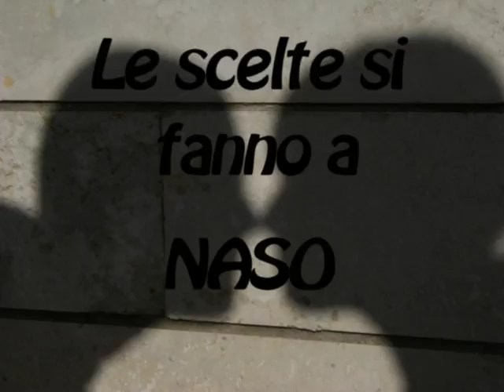A naso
Cortometraggio presentato per il concorso "Gay, lesbo, trans, etero: unisci le differenze" del Comune di Roma